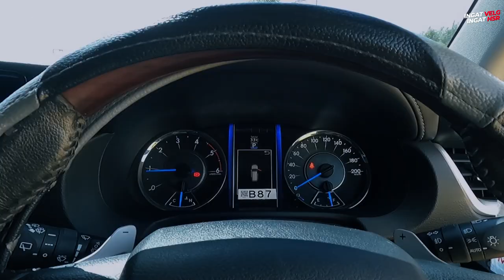Modifikasi Toyota Fortuner Memakai HSR Toboali